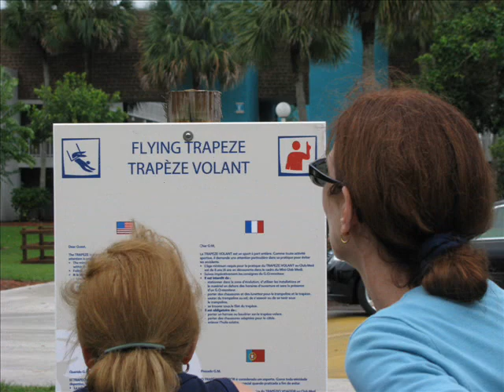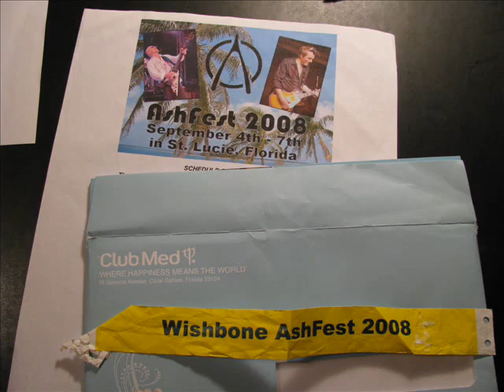Wishbone Ash- Ashfest 2008- The Photos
My last Ashfest video..The storms, the acoustic set, the circus, the auction... great memories on a cold winter night..Thanks to all, especially Andy, Muddy, Bob and Joe...ss